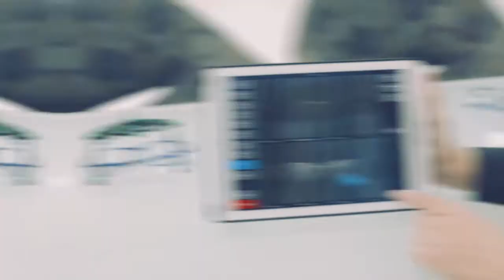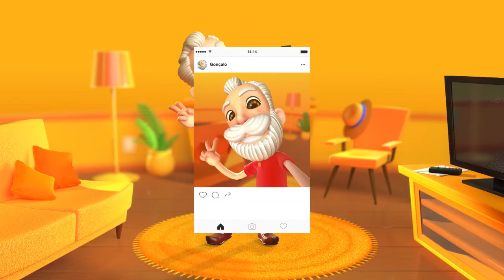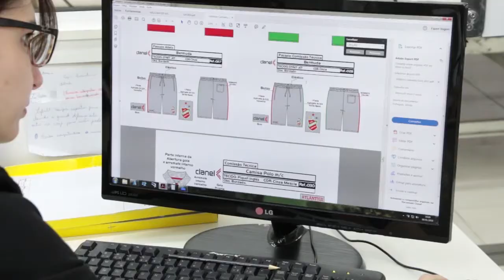Erechim 100 Anos, 100 Histórias com participação de Paulo Polis